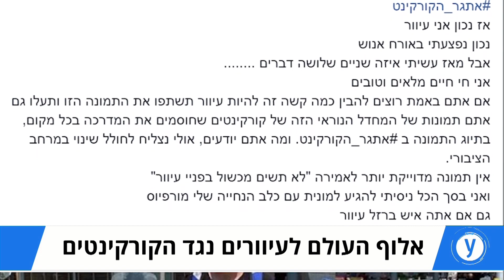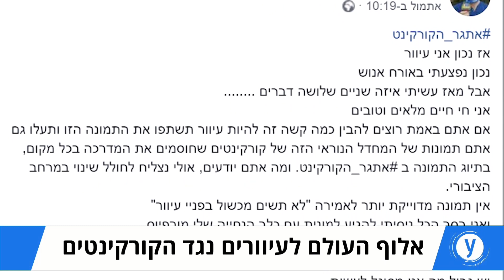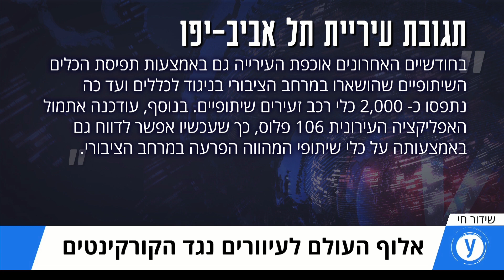אלוף העולם לעיוורים נגד הקורקינטים - ריאיון לאולפן עם אורן בליצבלאו